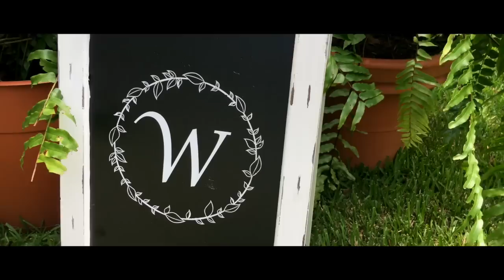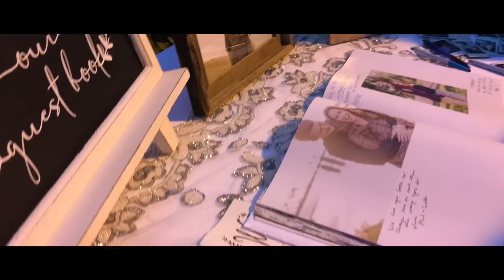Weeden Wedding 2019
Carrie Legette Gammon & John Luke Weeden married, Saturday, May 18, 2019, at Half-Past Five O'Clock at Trinity Episcopal Church in Natchez, Mississippi. Reception  held at Kenilworth